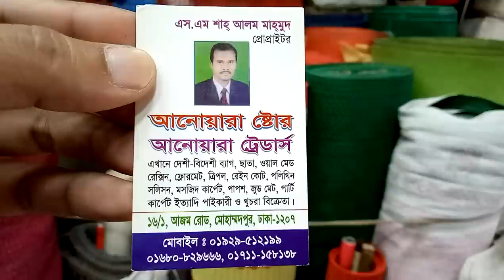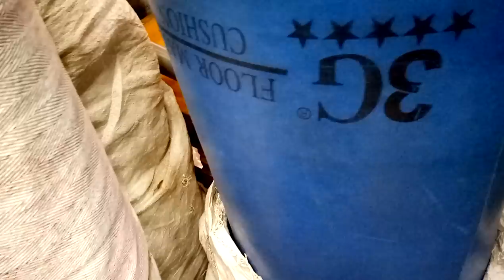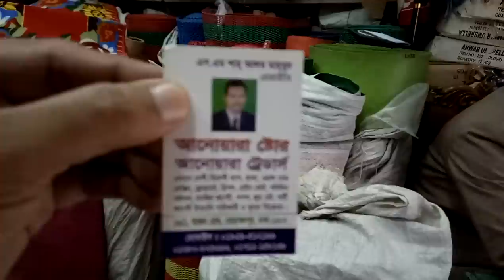পাইকারি দামে কিনুন রাবারের কার্পেট কালেকশন এবং দাম (falak angel)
shop name: (আনোয়ারা স্টোর/আনোয়ারা ট্রেডার্স)

address, 16/1,আজম রোড,মোহাম্মদপুর ঢাকা 1207

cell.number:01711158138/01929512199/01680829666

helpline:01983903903